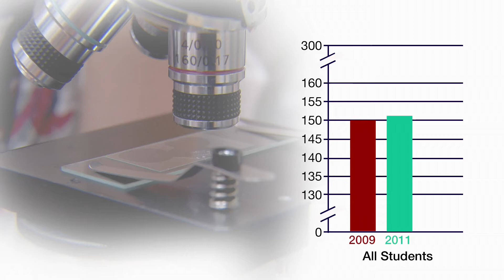Improving middle school science scores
As American kids head back to school, science teachers will be doing their best to improve the Nation's Report Card, which shows that two out of every three eighth graders in the United States lacks proficiency in basic scientific knowledge. Learn more about what the Seattle Science Foundation has to offer